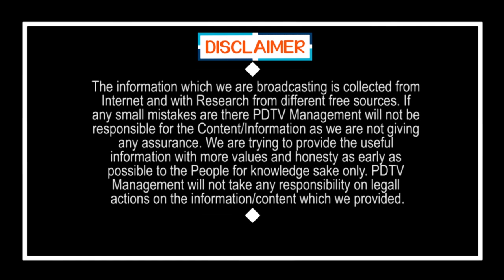Common Man Comment On Nimmagadda Decision | నిమ్మగడ్డ తీసుకున్న నిర్ణయం తప్పు | Public Talk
నిమ్మగడ్డ తీసుకున్న నిర్ణయం తప్పు | Public Talk | Common Man Comment On Nimmagadda Decision | PDTV News